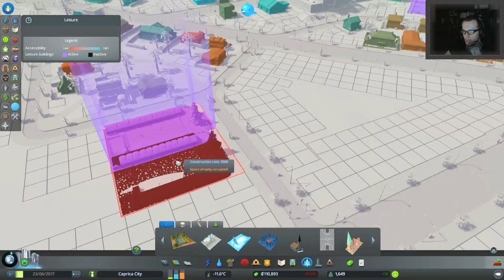[CZ] Dr.Z hraje... Cities: Skylines - Snowfall 04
Sníh, mrzne až praští a spousta novinek díky DLC Snowfall.